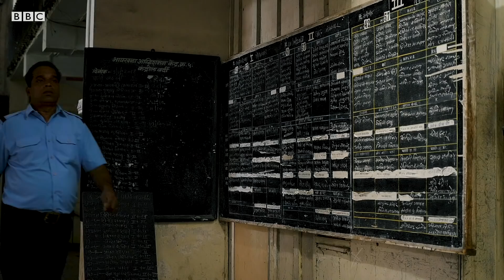The woman fighting fire and tradition - BBC REEL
Women in Mumbai's fire brigade show how saving lives is not just a man's job. Video by Adam Barr.